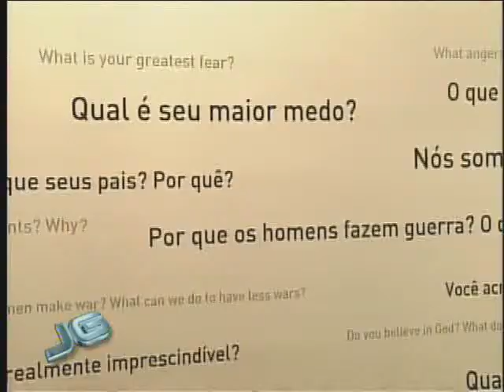6 bilhões de outros - 24/06/2011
Você já imaginou assistir em uma única tela, e praticamente ao mesmo tempo, mais de 5 mil entrevistas de pessoas de diversos países? Esta é uma das atrações da videoexposição "6 bilhões de outros", montada no Masp, em São Paulo. A mostra já foi vista por cerca de 3 milhões de pessoas em todo mundo.

Tema: Cultura